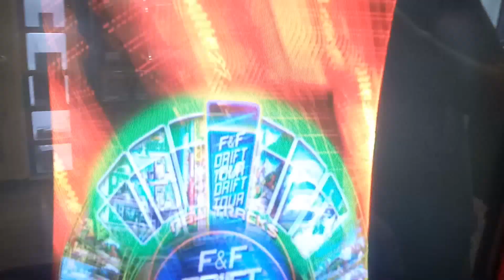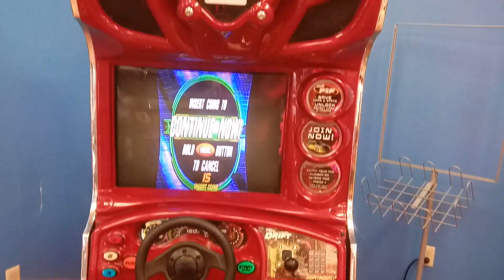Fast and Furious Drift Arcade